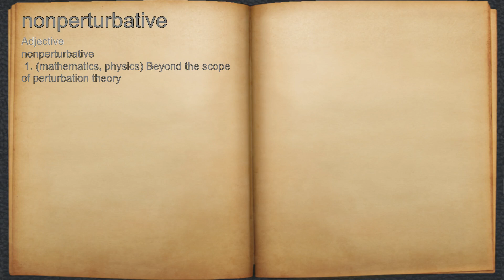What does nonperturbative mean?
A spoken definition of nonperturbative.

Intro Sound:
Typewriter - Tamskp